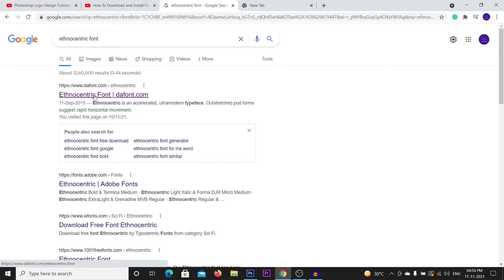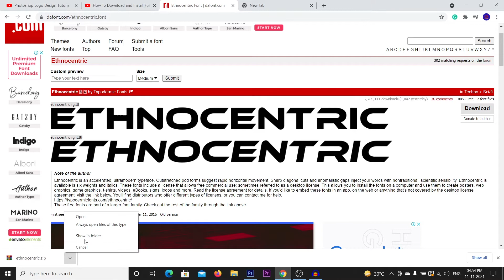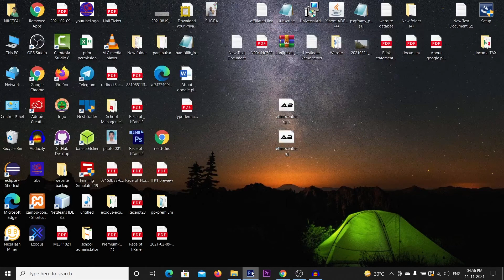How To Add Fonts In Photoshop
Hello dosto iss videome mayne dekhya kayse windows computer ki upar kisibhi font ko up install karsaktehe.

Best Routers for Home and Small Office

TP-link N300

D-Link DIR-615 Wireless-N300 Router

D-Link DIR-650IN Wireless N300 Router

TP-link 300Mbps Wireless N Speed N300 TL-WR840N

D-Link DIR-819 Wireless AC750 Dual Band Router

Netgear R6120-100INS

Best Headphone

Boult Audio Bass Buds Q2 Over-Ear

boAt Bassheads 100 in Ear Wired Earphones

pTron Pride Lite HBE

boAt Bassheads 102 in Ear Wired Earphones

JBL C50HI in-Ear Headphones with Mic (Blue)

pTron Bassfest Plus Magnetic

boAt Rockerz 550 Over-Ear Wireless Headphone

Best USB Sound Card

Live Tech Champ USB Sound Card HiFi Magic Voice 7.1CH

CableCreation USB to 3.5mm Jack Audio Adapter Black

AROPANA USB Audio Sound Card Support 3.5mm Jack,

HEALLILY USB External Stereo Sound Adapter

Microphone

Boya BYM1 Omnidirectional Lavalier Condenser Microphone

HUMBLE Dynamic Lapel Collar Mic Voice Recording Filter

FreshDcart FDC87 Mini Singing Recording Mic

Blue Snowball iCE USB Mic for Recording

Powerbank

Mi 10000mAH Li-Polymer Power Bank 3i with 18W

Mi Power Bank 3i 20000mAh Triple Output

pTron Dynamo Zip 20000mAh Power Bank,18W Fast Charge Type-C

SSD

Seagate Barracuda Q1 SSD 240GB Internal Solid State Drive

Crucial BX500 240GB 3D NAND SATA 2.5-inch SSD

Crucial BX500 120GB 3D NAND SATA 2.5-inch SSD

Western Digital WD Green m.2 SSD

Seagate Barracuda Q5 500 GB Internal SSD - M.2 NVMe

Kingston Q500 240GB SATA3 2.5 SSD

Western Digital WD SN550 500GB NVMe

Crucial BX500 480GB 3D NAND SATA 2.5-Inch Internal SSD